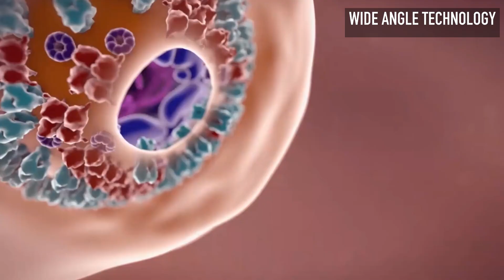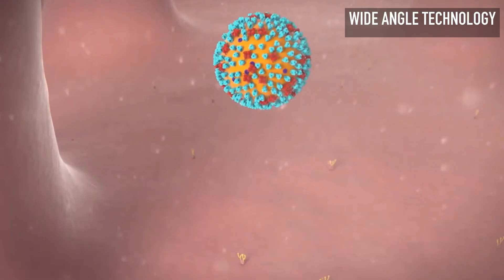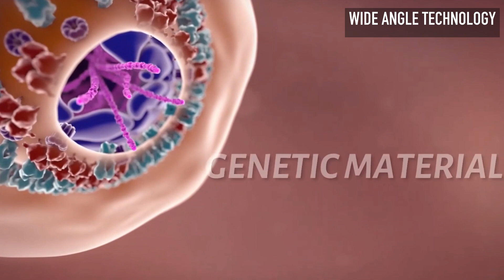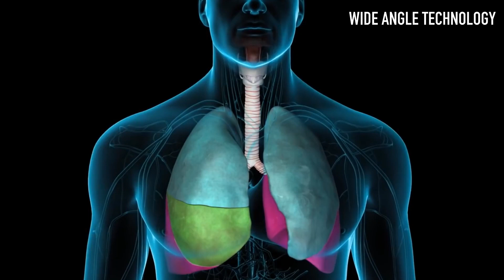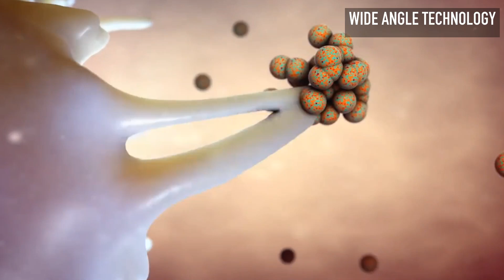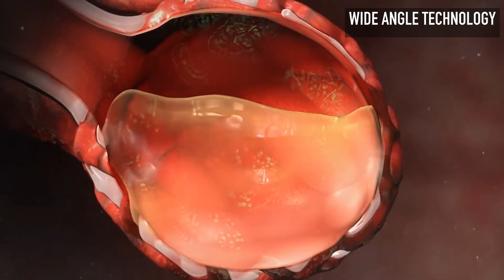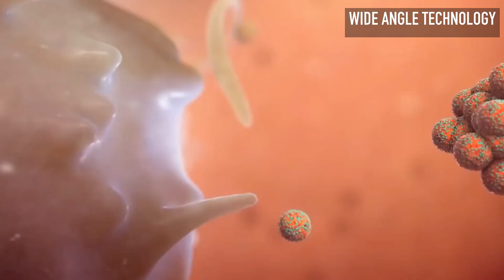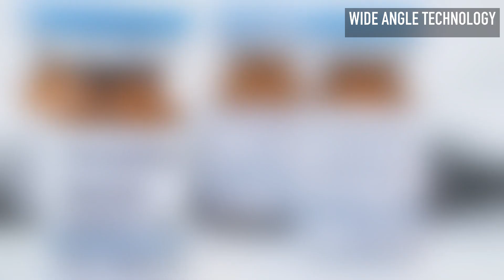കോവിഡ് 19 ബാധിച്ചാൽ | If You Caught Covid19 | Covid19 malayalam | Covid19 Symptoms malayalam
In this video we are trying to explain what happens if you caught Covid19, What does a Coronavirus do to your body, What causes your body to develop Pneumonia and How would a vaccine work? For knowing this in detail, please watch this video full.
Thanks

Channels @JR STUDIO-Sci Talk Malayalam @Umayappa OnLine Media@News24

corona symptoms on human body malayalam
corona symptoms